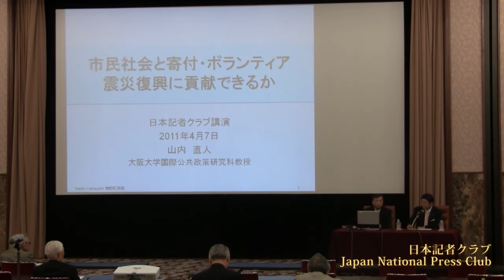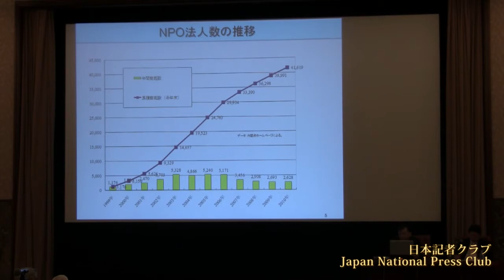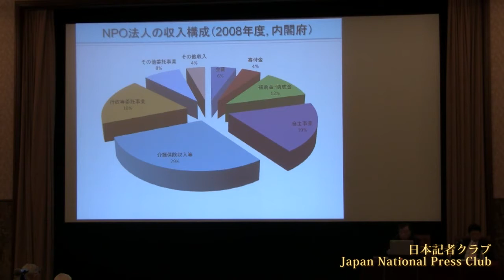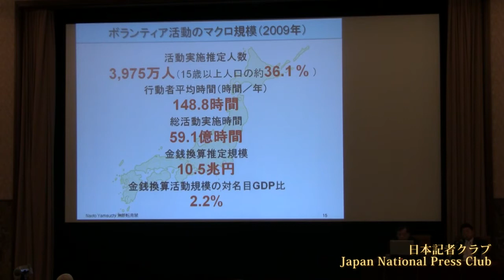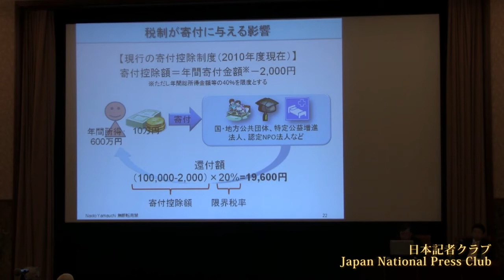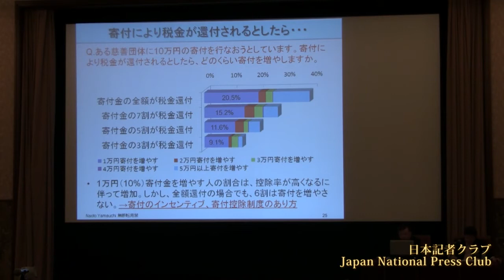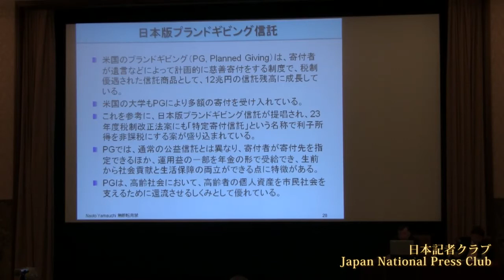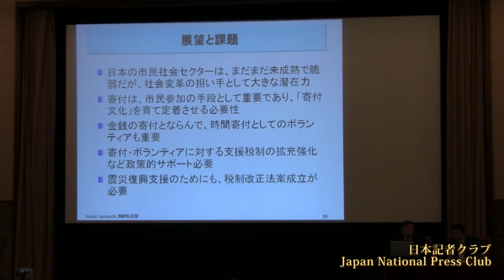山内直人 大阪大学大学院教授・日本NPO学会会長 2011.4.7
Naoto YAMAUCHI, Professor, Osaka University

「市民社会と寄付・ボランティア　震災復興に貢献できるか」のテーマで山内直人・阪大教授が寄付の仕組みと大震災について話した。

≪「被災地が複数の県に広がっているので、義援金の配分委員会はまだできていない。しかし、公平にこだわると、被災者にとって支援が必要な時期に配分できない。とりあえず一律に配分する方法も考えるべきだ」≫
東日本大震災では、個人や企業から多額の義援金と支援金が集まっている。義援金は被災者に配分されるが配分委員会がまだ発足していないため、被災者には届いていない。支援金は被災地で活動するNGOを支援するため、使われる。中央共同募金会は両方を募集しており、義援金180億円に対し、支援金８億円が集まった。阪神大震災では寄付のほとんどが義援金でNPO支援は集まらなかったと振り返り、被災地のNPOを支援する受け皿作りを評価した。
2009年には、15歳以上人口の3分の２にあたる3766万人が寄付し、個人と法人をあわせると推定１兆円が集まった。またボランティア活動に参加したのは15歳以上人口の36％にあたる3975万人で総活動時間は59億時間、金銭換算すいていは10兆円を超えたという。税制改正法案では寄付金の税額控除制度やプランド・ギビング信託（特定寄付信託）制度が導入される。
山内教授はこうした現状を説明し①寄付文化を定着させる必要性②時間寄付としてのボランティアの重要性③震災復興支援のために税制改正法案の成立――を課題としてあげた。

司会　日本記者クラブ企画委員　川村晃司（テレビ朝日）